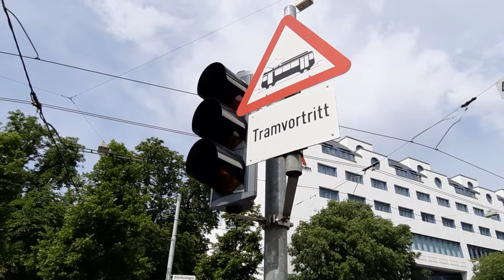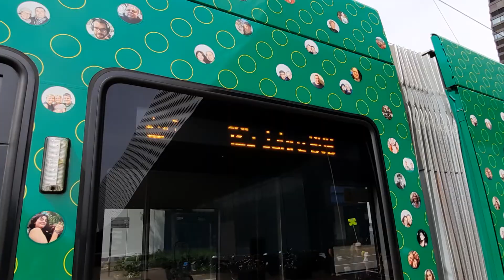Tramparade Basel BS BVB/BLT und BEB/Oldtimer bis Heute/U.a.Be 4/4 Standardwagen Tango Flexity etc.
Tramparade anlässlich 175 Jahr SBB

Aufgenommen beim Riehenring BS Nähe Messeplatz